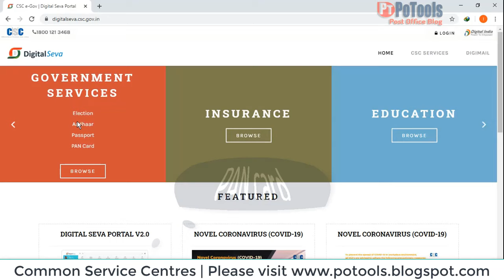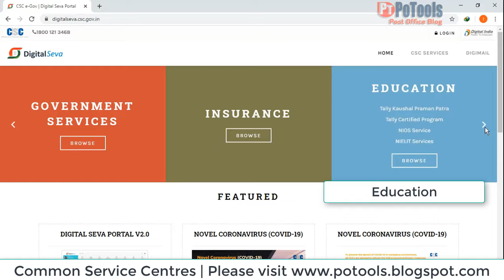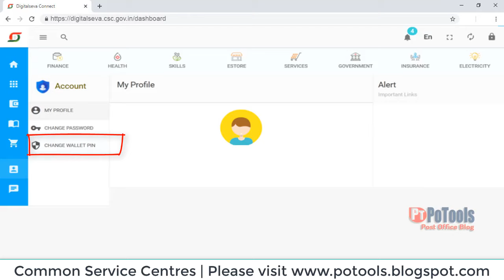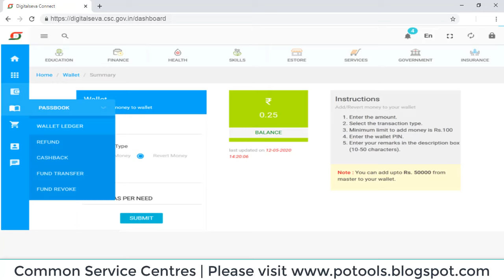CSC Service Working Procedure in Post Offices | Common service center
Common Service Centre - Working Procedure and Work Flow of CSC at Post Offices